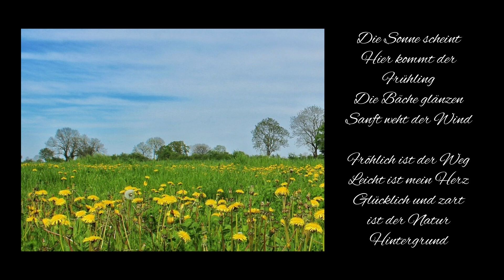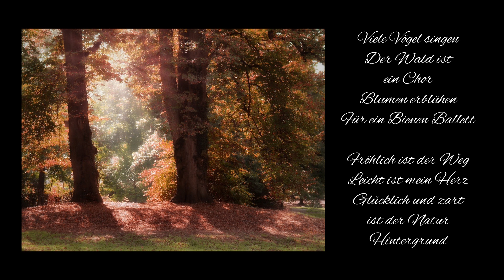Der Frühling Le Printemps Lied en allemand Voix et piano Par Jean-Charles Bourquin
Der Frühling
Le printemps.
Lied en langue allemande pour voix et piano à deux mains,
composé et interprété par Jean-Charles Bourquin,
en hommage à Franz Schubert.
Chaîne Art et Nature Vidéos.

Remarque sur un labsus dans l'enregistrement vocal :
"Viele Vögel singen" (comme indiqué dans le texte) et non pas "Die Vôgel singen"

Paroles du texte en Allemand de Jean-Charles Bourquin traduites en Français :

Le printemps.

Le Soleil brille (bis)
Ici vient le printemps,
Les ruisseaux scintillent (bis)
Doucement souffle le vent.

Joyeux est le chemin
Léger est mon cœur,
Heureux et tendre
est le fond de la Nature.

Beaucoup d'oiseaux chantent (bis)
La forêt est un chœur,
Les fleurs s'ouvrent (bis)
Pour un ballet d'abeilles.

Merci infiniment aux personnes qui ont mis en partage gratuitement sur Pixabay les photographies présentées dans ce montage vidéo !

Montage, prise de son : Jean-Charles Bourquin
Lieu : Lille
Date : le 16 octobre, 2023